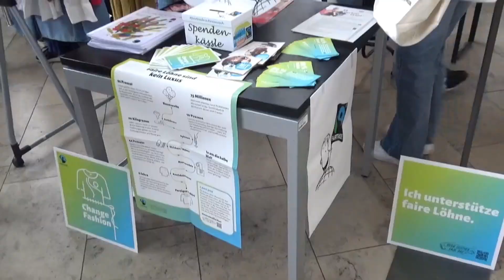Willkommen im Globalen Klassenzimmer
Die Stadt Friedrichshafen stellt in Zusammenarbeit mit dem Verein Eine Welt Friedrichshafen e. V. das Projekt „Globales Klassenzimmer“ gratis für alle Bildungseinrichtungen der Stadt Friedrichshafen zur Verfügung und unterstützt damit die Schulen bei der Verankerung von Themen des Globalen Lernens im Schulprofil.